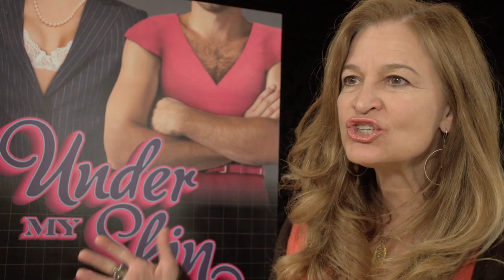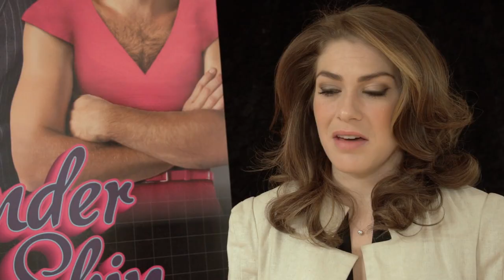UNDER MY SKIN The Play: Meet the Cast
Meet the Cast and Creative team for UNDER MY SKIN, the new comedy about three things we all want but can't always get:

Sex, Love & Healthcare

Take the dashing CEO of America's leading healthcare provider, a single Mom from Staten Island, and an outrageous twist of fate and you've got the makings of a sexy and outrageous new comedy, UNDER MY SKIN.

It's the uproarious out-of-body experience that brings "he said, she said" to a whole new level and proves a man can't really understand the opposite sex until he's walked a mile in someone else's stilettos.